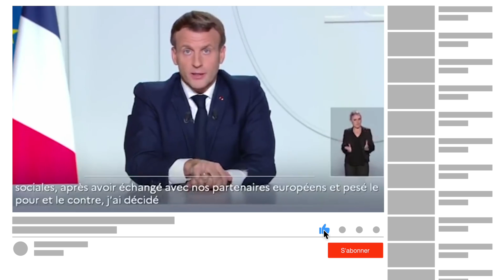1ères EMBROUILLES dans la maison 😭 (pendant que les travaux continuent !) - Horia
Ce qui vous attend aujourd'hui dans l'épisode 5 de MVCS : Le monsieur découvre enfin la maison, dooonc les 1ères embrouilles dans la maison sont là 😭 Puis des craquages, les travaux qui avancent bien, un confinement (encore), plein d'amour, de rires, et pas de larmes (pour une fois 😂)

☎️ On s’appelle on se fait une bouffe ?

- Tik Tok (oui, j’ai cédé.)
- Snapchat (le sang de la veine) → Horia_Youtube

📩 Mon contact professionnel

🔥 Votre défi du jour

Si tu as lu la description jusqu’ici, tu te dois d’insérer le mot "POCHE" discrètement dans un commentaire, sous cette vidéo. Si tu y arrives bah t’es trop fort.e et du coup olive you, tu gères. 🤝

🖤 L’instant gnangnan mais nécessaire

Merci à tous pour votre amour, votre soutien, et votre bonne humeur au quotidien. Merci d’avoir regardé cette vidéo, j’espère du fond du coeur que vous avez passé un bon moment ! Olive you, pour toujours, et même après.